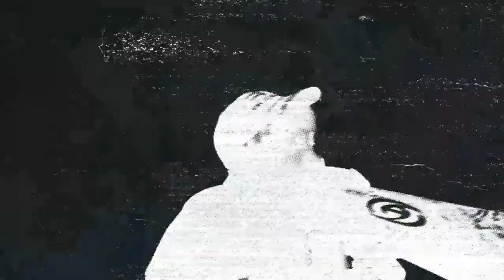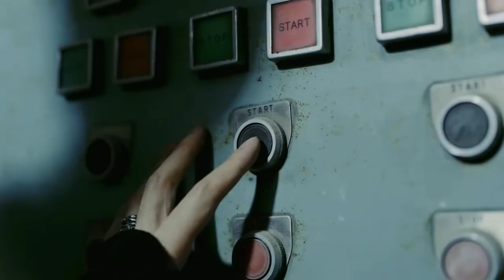GUERRILLA X MAISON – (ATEEZ X DREAMCATCHER) MASHUP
DREAMTEEZ - GUERRILLA FOR MAISON

This two are trying to save the world

DC: MAISON
ATZ: GUERRILLA

ATEEZ & DREAMCATCHER

video that i used
ATEEZ - GUERRILLA MV
DREAMCATCHER - MAISON MV

INSTRUMENTAL :
DREAMCATCHER & ATEEZ

SONG :
ATEEZ - GUERRILLA
DREAMCATCHER - MAISON